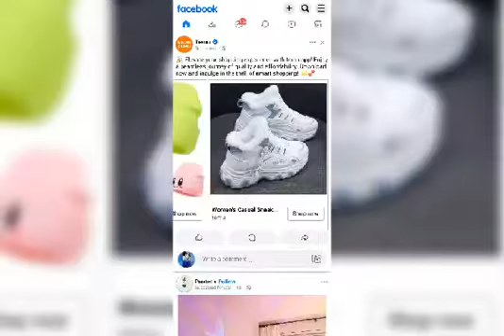I'M Burning My Stinking Sneakers 🔥🔥🔥🔥🔥🔥🔥🔥🔥🔥🔥🔥🔥🔥🔥🔥🔥🔥🔥🔥🔥🔥🔥🔥🔥🔥🔥🔥🔥🔥🔥🔥🔥🔥🔥🔥🔥🔥🔥🔥🔥🔥🔥🔥🔥🔥🔥🔥🔥🔥🔥🔥🔥🔥🔥🔥🔥🔥🔥🔥🔥🔥🔥🔥🔥🔥